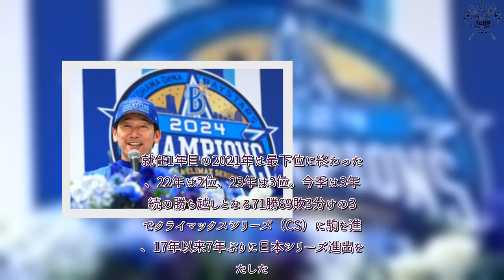H91- DeNA、三浦監督の来季5年目の続投を発表 南場智子オーナー「リーグ優勝を絶対の目標に」